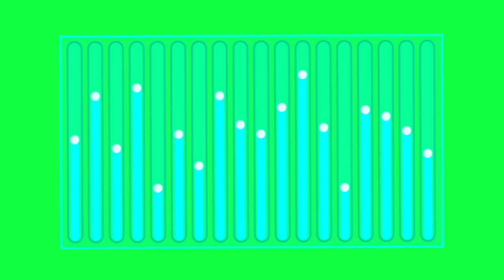no copyright video clip//no copyright effect// copyright claim.meghan trainor.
no copyright video clip//no copyright effect//

TIME STAMPS

👉 gmail ..vikash754385rajgmail.com

copyright claim
meghan trainor
music video
copyright claim on youtube video
meghan trainor songs